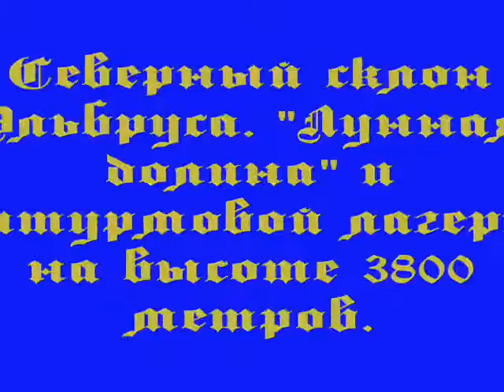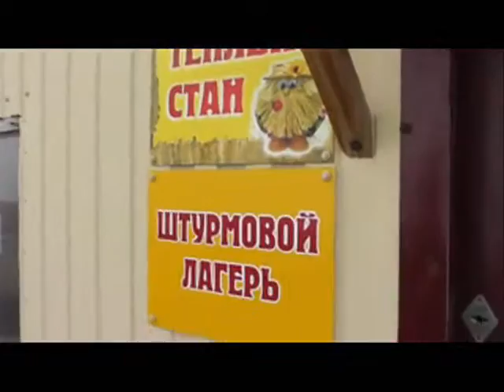Северный склон Эльбруса. От "Лунной долины" до штурмового лагеря "Теплый стан" на высоте 3800 метров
Обзор подъема по северному склону Эльбруса.